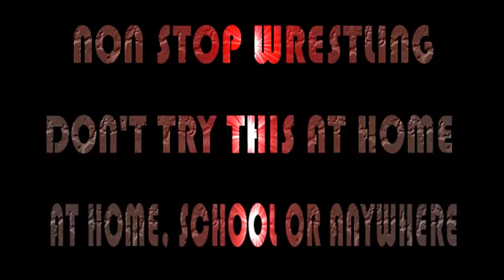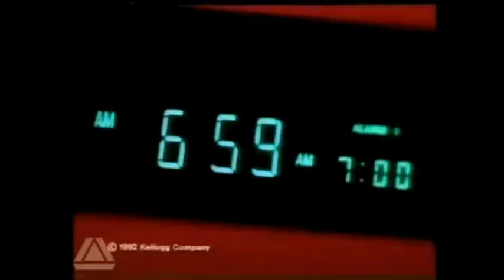Non Stop Wrestling, Smackdown (Season 1 Episode 25) Part 1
Non Stop Wrestling Smackdown E25 Part 1

Dave Easton and the leader of the Disney Alliance Mr Jo Disney go through the action on Smackdown.

The Fallen v Screwface v Ken Shamrock v Roman Regins - winner goes to Wrestlemania
Sami Zyan & Dustin Healy v The Shield
Adrian Phoenix v Edgar
Mundo & AJ Styles v Edgar - World tag team title match

Twitch (Give us a cheeky follow)